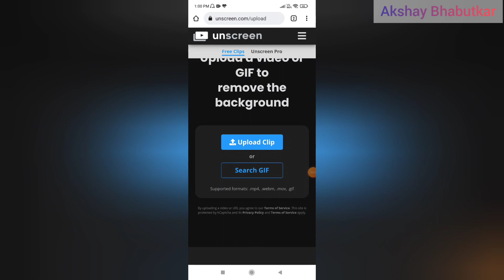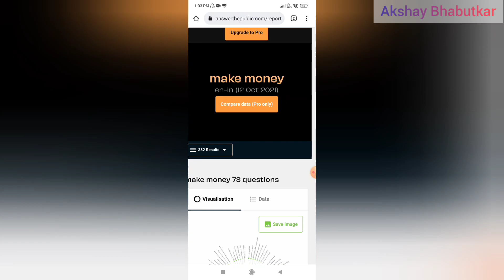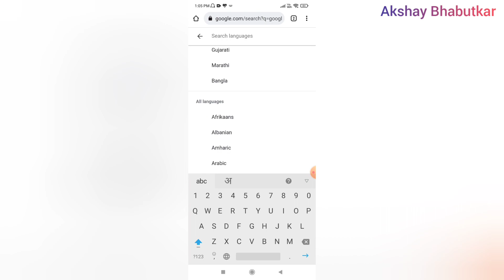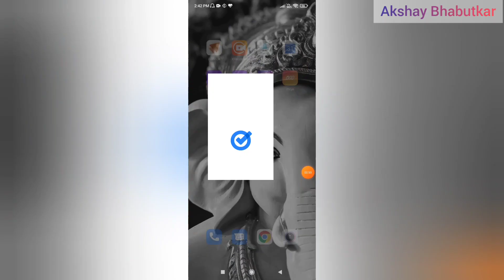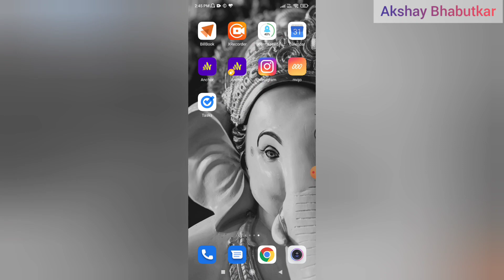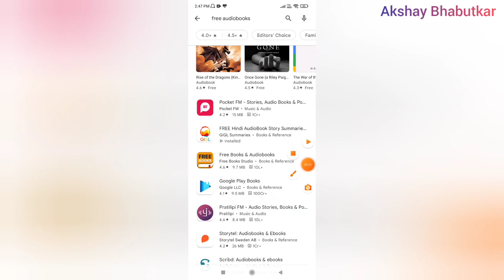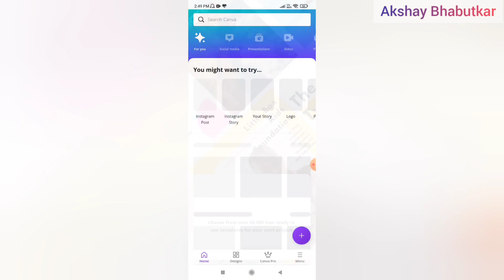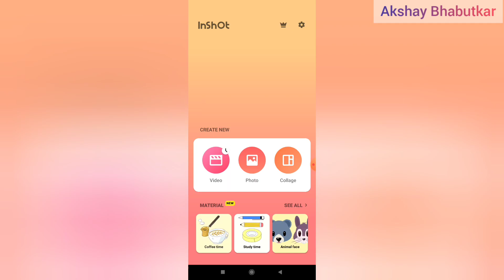Part 1 - Top 10 Most Useful Free Websites For Students || Useful Websites In Hindi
Top 10 Useful Free Websites For Students Pura Video Dekhiye. Useful Websites Es Naye Series Me Ham Aapko Per Week Aise Useful Application Ke Bare Me Batayenge Jo Ki Aapke Daily Life Me Kam Aayenge. To Pura Video Jarur Dekiye. Aur Video Acha Lage To Please Like Kariye. Educational Video Log Jada Nhi Dekhte Par Yahi Educational Video Se Aapki Knowledge Badhegi Aur Aap Log Life Me Aage Ja Paoge . To Jarur Aise Videos Dekha Kariye Aur Like Kariye.

1. Unscreen.com  ( video ka background remove karne ke liye )

2. Answerthepublic.com ( content research ke liye)

3.Google Translator

4. Google Tasks

5. Mojo (Animated Story Design Karne Ke Liye)

6.Google Scanner

7.Canva

8.Inshot

9. Free Audio Book

10. Sorry Me Bhul Gya 9 Hi Websites Bataye Gye Hai But Next Week Me 11 Website Share Karenge!!

Thankyou

Learn Advance Digital Marketing With All  Practical Modules. Join Our Most Advanced Digital Marketing Course.

Thankyou 😇

Akshay Bhabutkar
Digital Marketing Coach